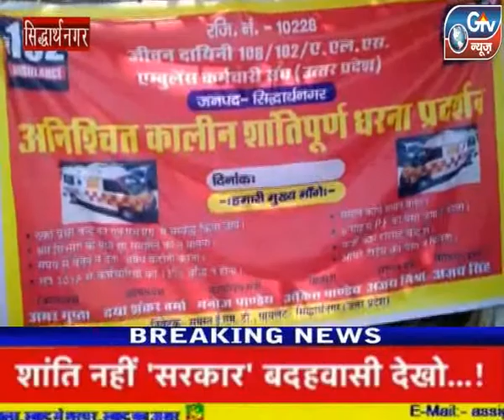सिद्धार्थनगर : 4 सूत्रीय मांग को लेकर संयुक्त जिला चिकित्सालय पर दिया धरना